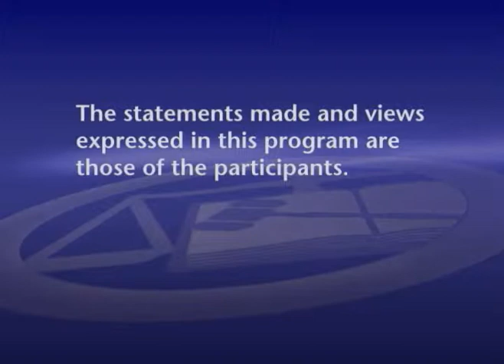You And The Law: Edwin Burnette - Part 1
Part 1 of 3 - You And The Law: An In Depth Discussion with Cook County Public Defender Edwin Burnette.  Hosted by Victor Henderson.